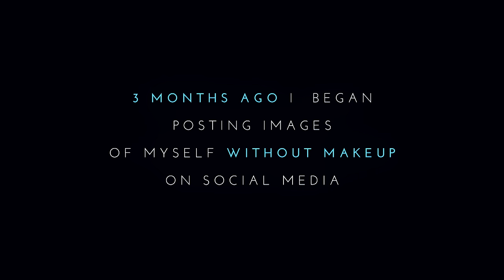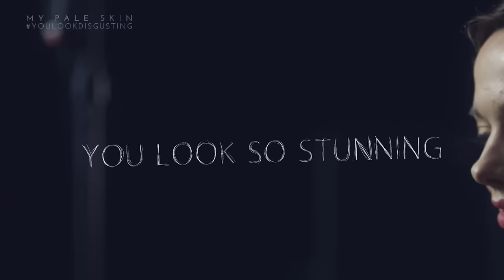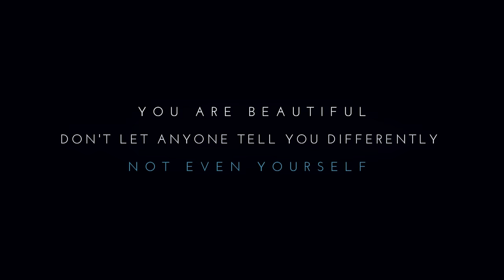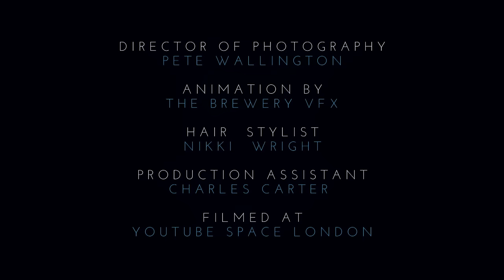YOU LOOK DISGUSTING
Three months ago, I began posting images of myself without makeup on social media. The following film contains real comments that were left on images of my face.

Over the past few months, I've received thousands of messages from people all over the world who suffer or have suffered from acne, an insecurity or self confidence issues.

I wanted to create a film that showed how social media can set unrealistic expectations on both women and men. One challenge many face today, is that as a society, we're so used to seeing false images of perfection, and comparing ourselves to unrealistic beauty standards that It can be hard to remember the most important thing - You ARE beautiful.

You are beautiful - no matter how flawed you feel, no matter how upset you may about the way you look or how hard you find it to make friends, or be confident. Believe in yourself, and never let anyone tell you're not beautiful - not even yourself.

Join the discussion and share your thoughts

Crew:

Directed by - Em Ford
Director Of Photography - Pete Wallington
Hair Stylist - Nikki Wright
Production Assistant - Charles Carter
Edited by - Em Ford
Animation  - The Brewery VFX

Makeup Products Used in the video:

Tears: Kryolan Tear Stick
Primer: L'oreal Infallible Mattifying Primer
Foundation: Mac Prep & Prime BB Cream / L'oreal True Match
Concealer: Kryolan Dermacolour Quintet DQ1
Concealer: Nars Radiant Creamy Concealer - Chantilly
Highlighter: The Balm - Mary Lou-Manizer
Blusher: Milani - Illuminating Face Powder
Contour: Anastasia Beverly Hills Cream & Powder Contour Kit - Light
Powder: Ben Nye  - Neutral Set Colourless Powder
Eyebrows: Anastasia Beverly Hills Brow Wiz in Medium brown
Eyeshadow Base: Mac Pro Longwear Paint Pot - Soft Ochre
Eyeshadow: Anastasia Beverly Hills - Fawn, Cognac, Amber
Eyeliner: Artist Of Makeup - Extreme Art Liner Pen.
Mascara: Maybelline Lash Sensational Mascara
Eyelashes: The Vintage Cosmetic Company
Lipstick: Anastasia Beverly Hills Liquid Lipstick - Lovely

Brushes: All brushes used are from Zoeva or Crown Brush
Sponge: Beauty Blender
Face Wipes: Mac Cosmetics Wipes

Tears were produced using a tear stick - No Youtubers were hurt in the making of this video.

TECH INFO:
Studio: Youtube Studio London
Camera - Canon C500
Lens - Canon f1.2 85mm, Canon f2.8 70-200mm